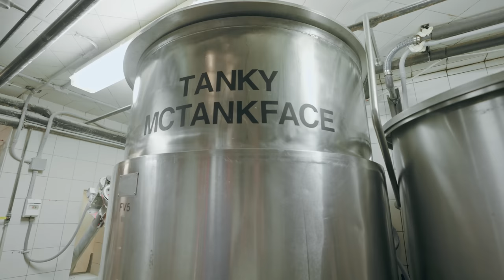Venture Beyond: The Series | Alex Derksen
What happens when three teenage boys start dreaming about having their own bar? Usually nothing. But if you're Alex Derksen, Brett Ireland, and Socrates Korogonas, three born-and-raised Jasperites who aren't scared of a little hard work, you end up with the Jasper Brewing Co.—the first brewery to open in a Canadian national park and an iconic après-ski spot in the mountains.

Directed & shot by: John Price Photography
Edited by: Mark Unrau Photography